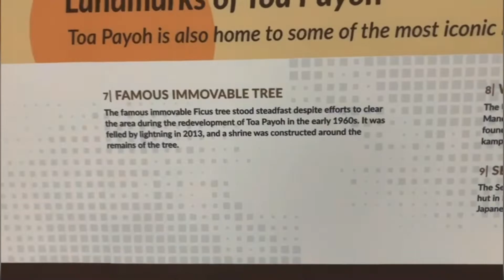Showcase of Toa Payoh MRT Heritage Mural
We thank everyone (including you) who supported us by watching our videos. Every view counts.
(ᴘꜱꜱꜱ... ᴛʜᴇ "ꜱᴜʙꜱᴄʀɪʙᴇ" ʙᴜᴛᴛᴏɴ ʟɪᴋᴇꜱ ᴛᴏ ʙᴇ ɢʀᴇʏ)